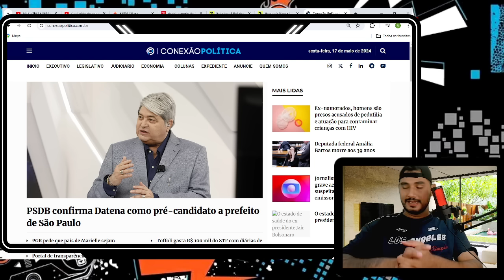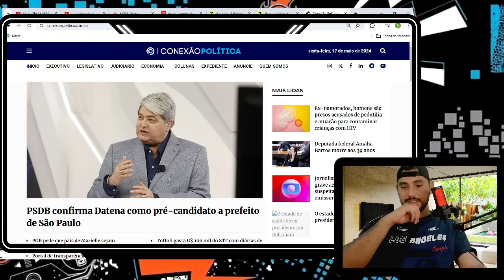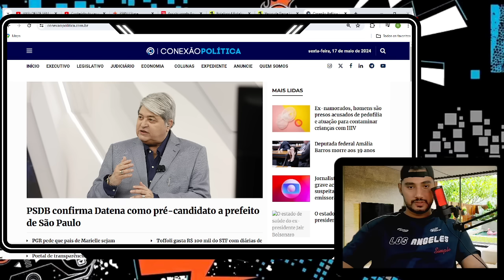REVIRAVOLTA NO SUPREMO! SEBASTIÃO COELHO VAI CONSEGUIR DERRUBAR O XANDÃO! BARROSO DESESPERADO!